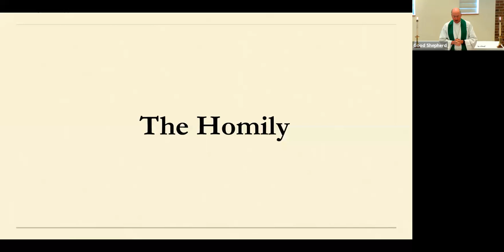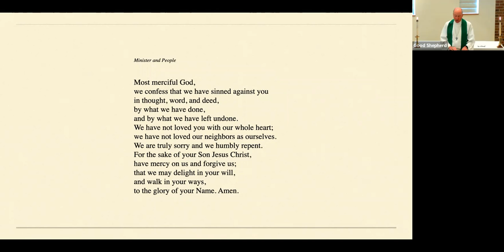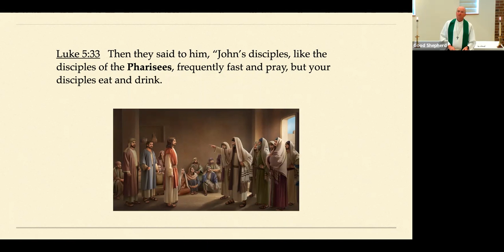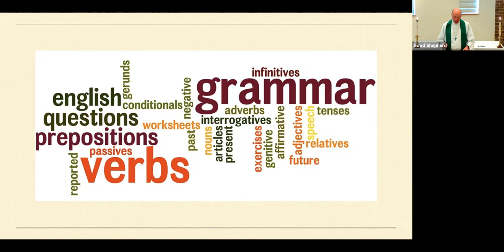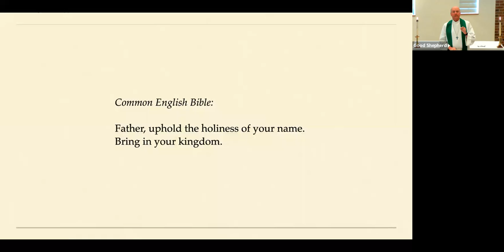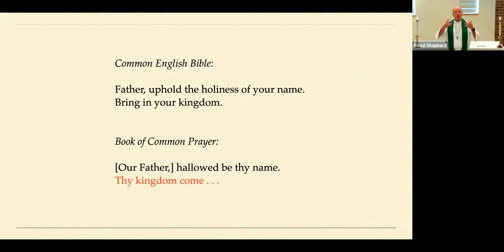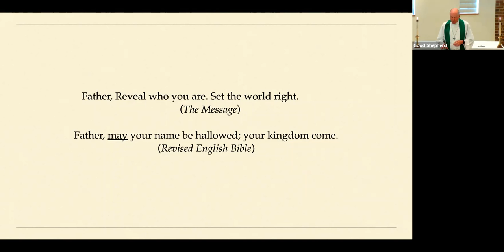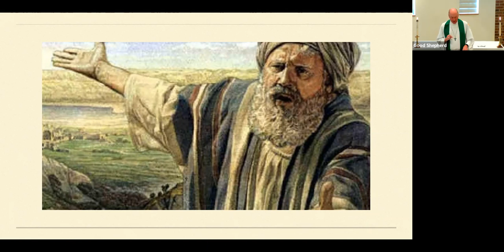Fr. Gary's Sermon 7.24.22